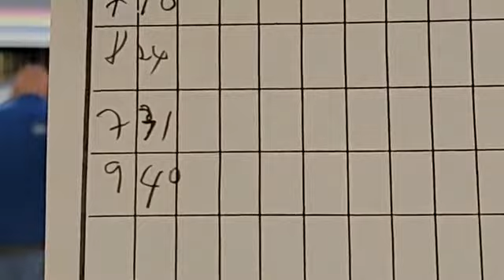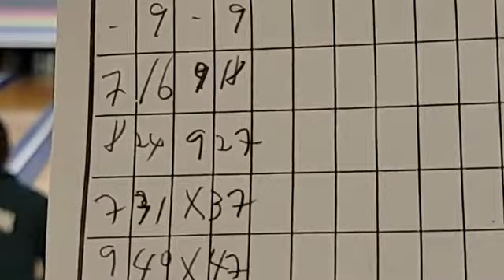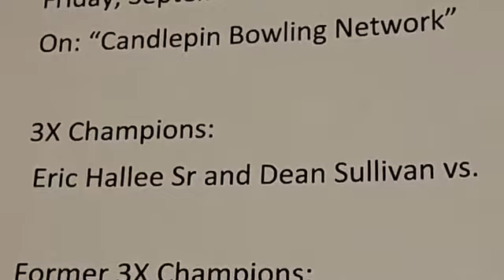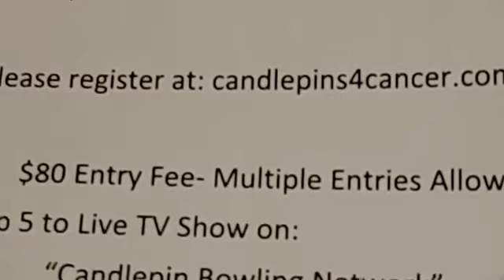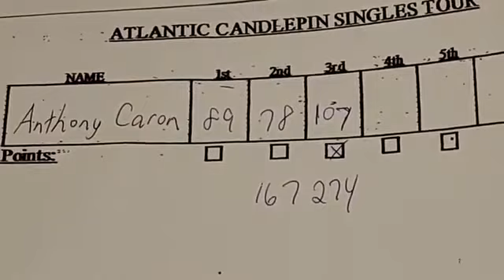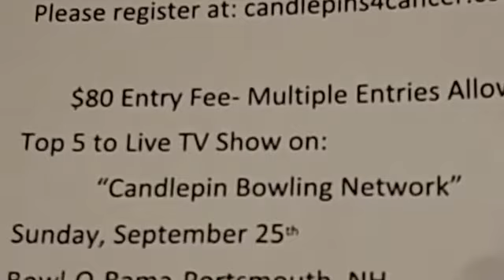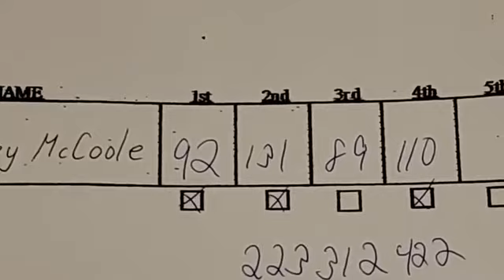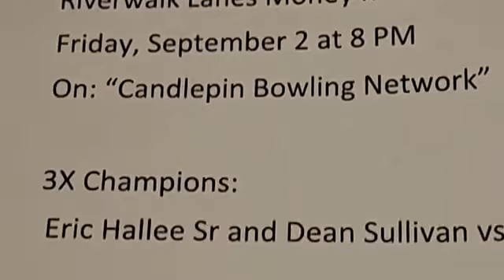2022-23 Atlantic Candlepin Singles Tour Anthony Caron v. Casey McCoole Sept.1 2022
2022-23 Atlantic Candlepin Singles Tour Anthony Caron v. Casey McCoole Class C week 1